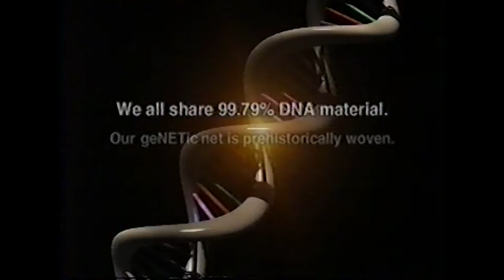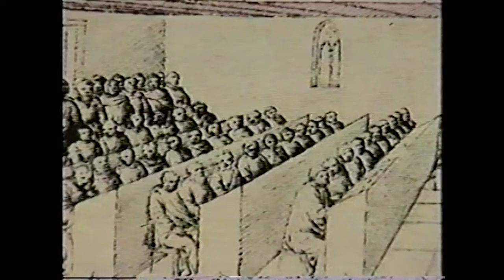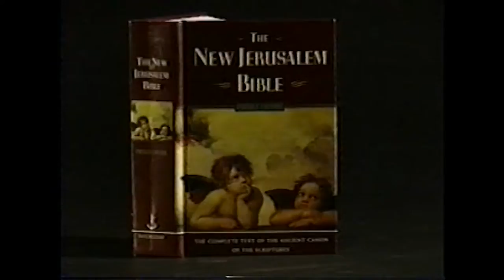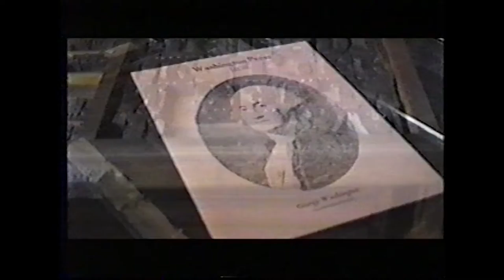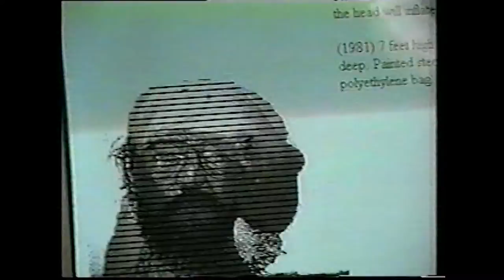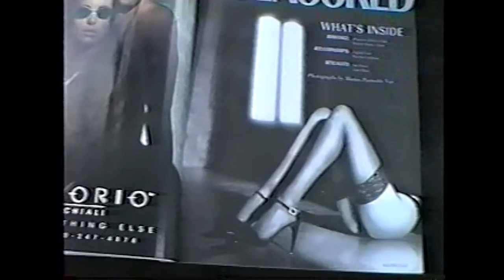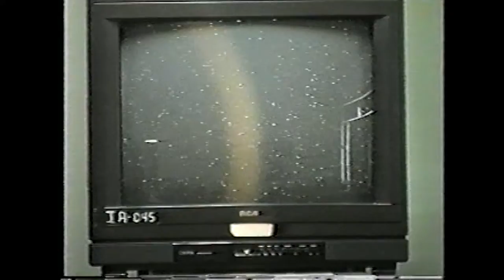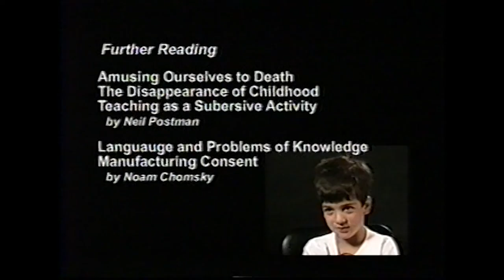David Barr - Nets